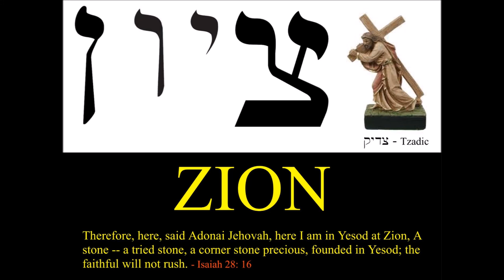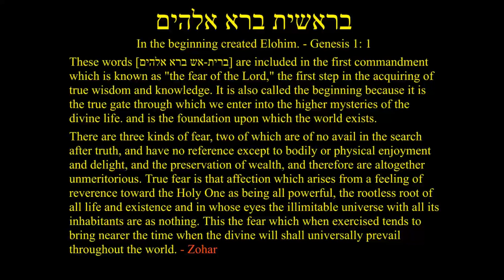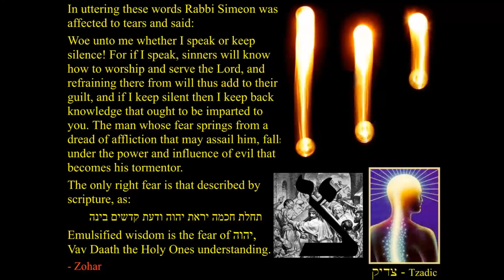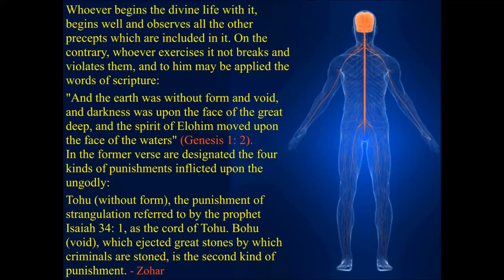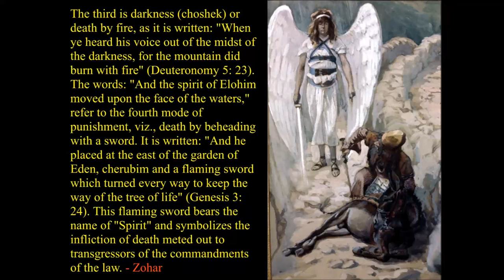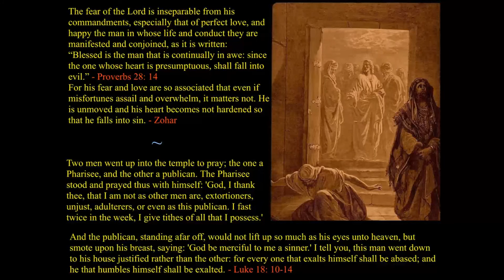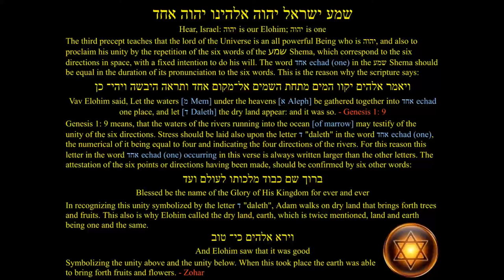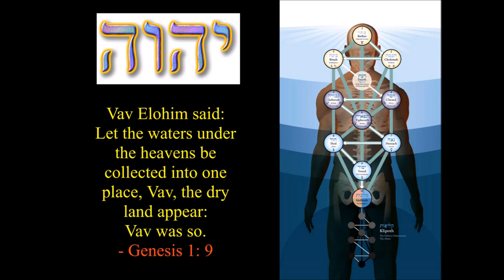Precepts of Alchemy 03 Prakriti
Explains how the Divine Mother Kundalini is related to the awakening of consciousness, the three gunas, the Kabbalah, and much more.

"The Great Prakriti is my womb; in that I place the seed; thence, oh Bharata, is the birth of all beings! Whatever forms are produced, oh Kountreya, in any womb whatsoever, the Prakriti is their womb and I am the seed-giving father. Sattva, Rajas and Tamas these three Gunas (aspects or qualities) born of the Prakriti, oh mighty-armed one, bind fast the embodied to the body. Of these Gunas, Sattva which from its stainlessness is luminous and good, binds by attachment to happiness and by attachment to knowledge, oh, impeccable one. Know thou, oh, Kountreya, that Rajas is of the nature of passion, the source of desire and attachment; this Guna binds fast the embodied being to action. But know thou, oh, Bharata, that Guna Tamas is born of ignorance, deluding all embodied beings; it binds fast the embodied being, by heedlessness, laziness, and sleep [asleep consciousness, the sleep of consciousness]." - The Bhagavad-Gita